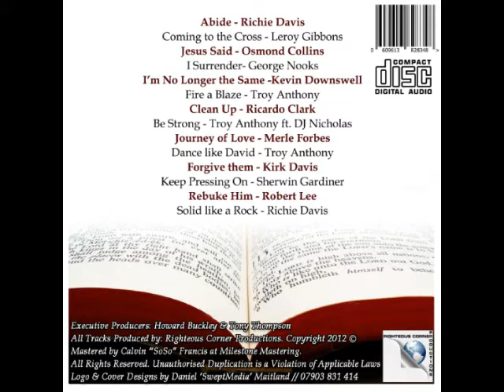Abide - Richie Davis (Chapter 3)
Righteous Corner Presents Chapter 3